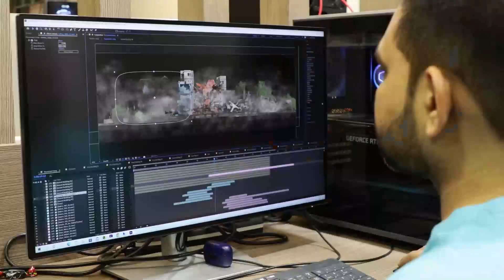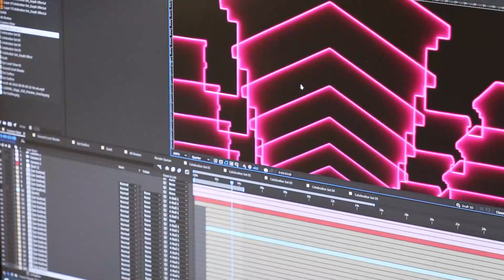MAKING OF LIGHT AND SOUND SHOW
પ્રમુખસ્વામી મહારાજ શતાબ્દી મહોત્સવ